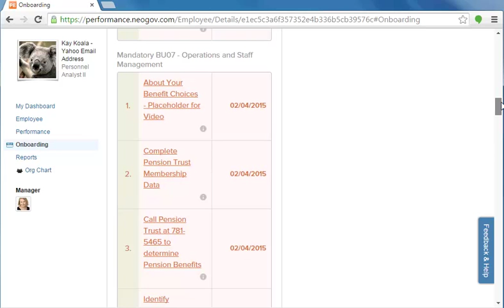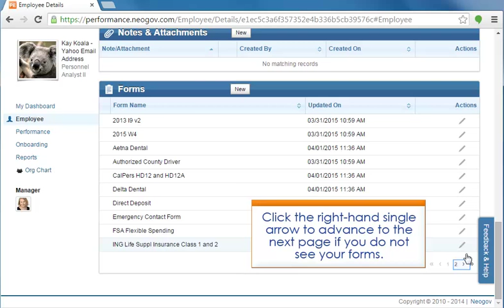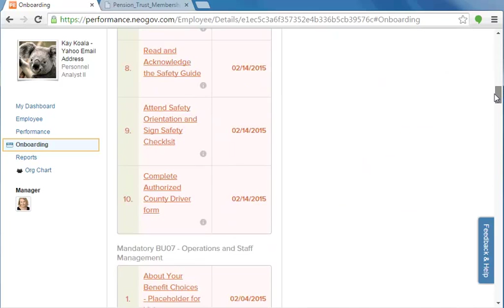ON Complete and print Pension Trust forms